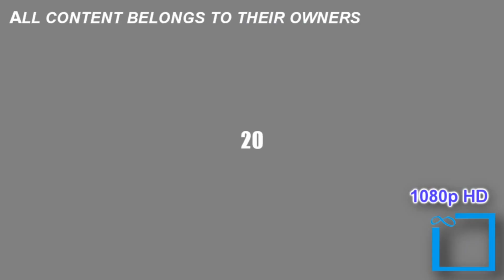YTPMV Fries Home Video Scan